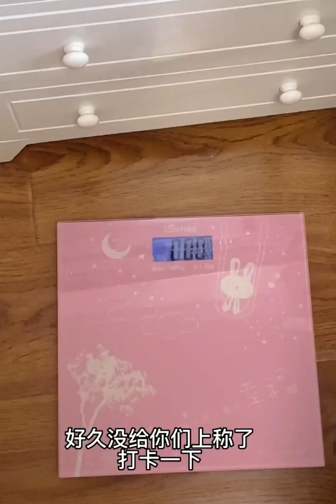Long time no see I'm back! Eat four meals a day for me during the Chinese New Year😀